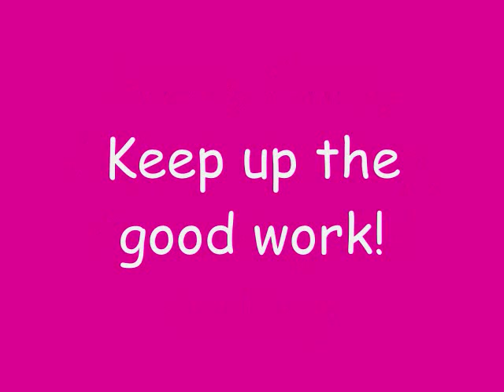Bra Burning Ceremony!!!_0001.wmv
5 GENERATIONS of a family burning their ill fitting bras, after decades of discomfort.